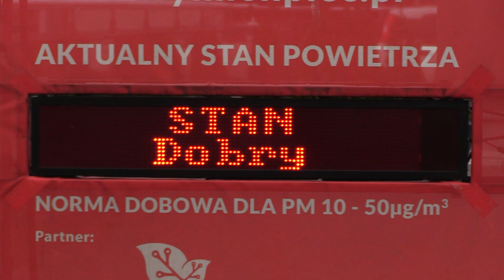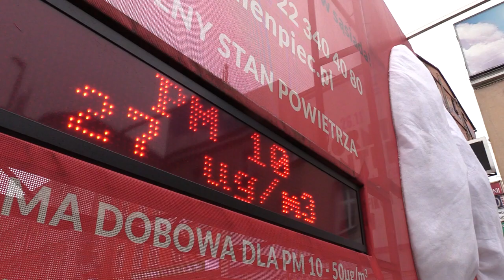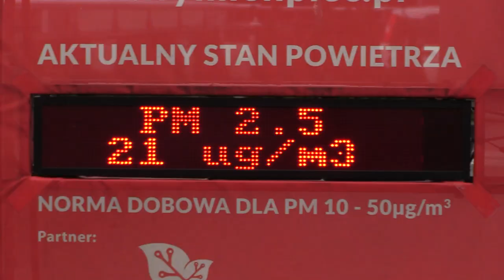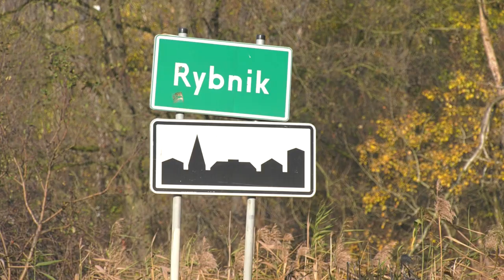TVS SILESIA FLESZ 18.11.2022